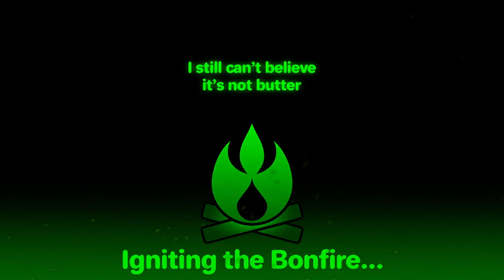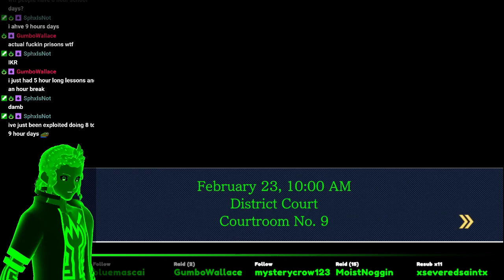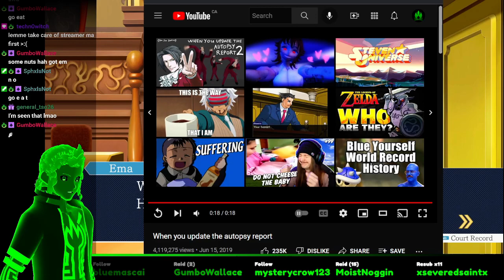Phoenix Wright: Ace Attorney - Skye's the Limit